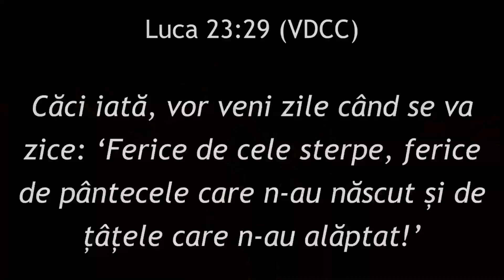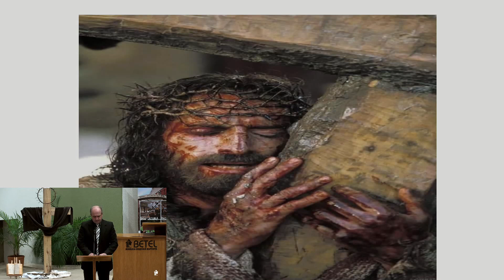17.04.2020 Predica pastor IOAN BUGNĂRUG “Lumină și întuneric în Vinerea Mare”(Luca23:26-49)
Predica pastor IOAN BUGNĂRUG
“Lumină și întuneric în Vinerea Mare”(Luca23:26-49)